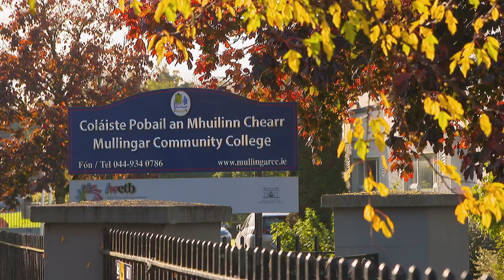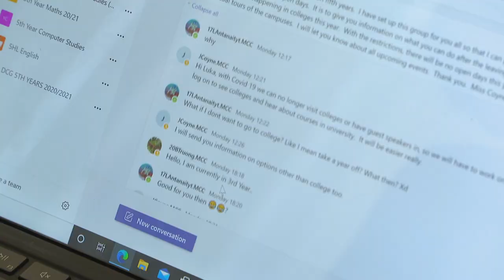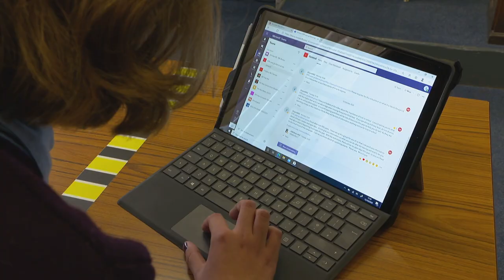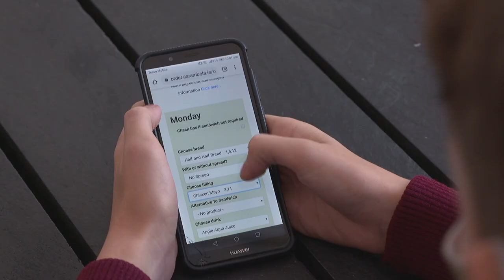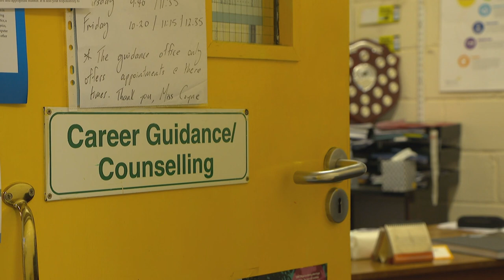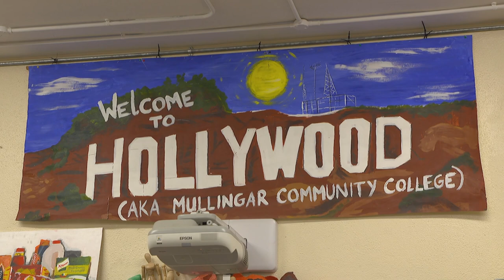Mullingar Community College - Our Virtual Open Day 2021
Our "Virtual Open Day" will give you a small glimpse into all of the wonderful opportunities that await in Mullingar Community College. Have a peek into our classrooms, meet some of our great teachers and hear what our students both past and present have to say about life as a Mullingar Community College student.
Our enrolment for the 2022/23 academic year is now open.